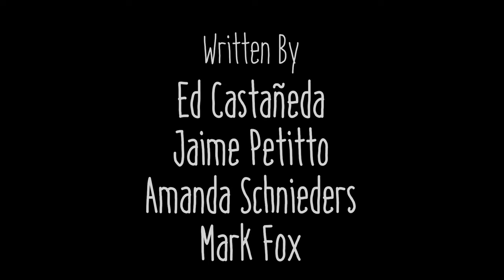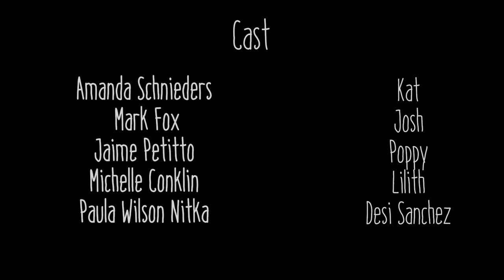Invited - Award winning horror short film made for the 2022 Seattle Horror 48 hour film project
"Invited"

Psychological Horror Short film created for the 2022 Seattle Horror 48-Hour Film Project.

Patrick Gonzalez - 1st AC
Dan Schofield - Gaffer
Ines Kreitlein - Grip
Amy Eight - HMU / Production Assistant / Props
Han Ha - Script Supervisor
Aidan Wiess - Production Assistant
Jim Dicus - Sound Designer
Joshua Ford - Boom Operator
Writers
- Ed Castañeda
- Jamie Petitto
- Mark Fox
- Amanda Schieders